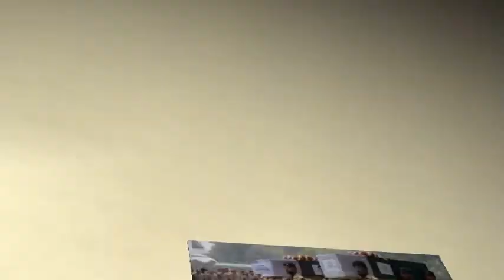national song 2018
qomi trana
Category
Entertainment
License